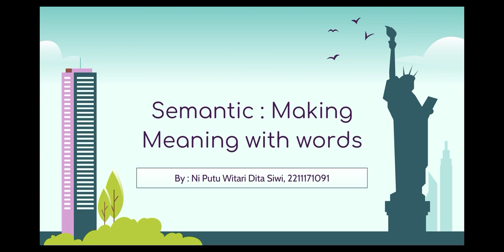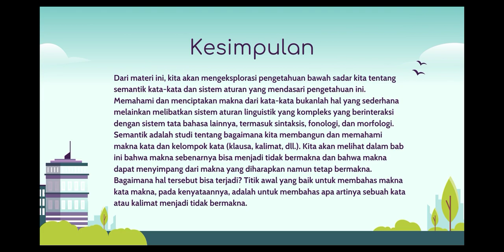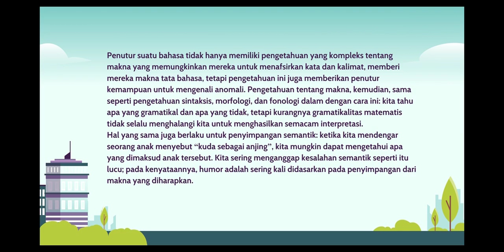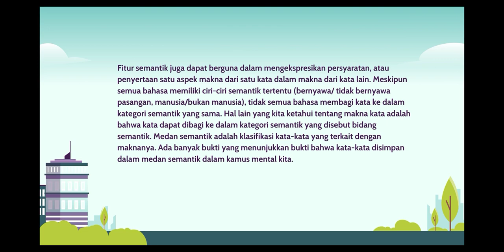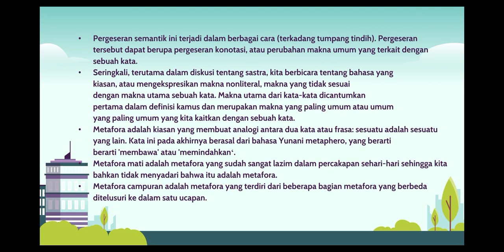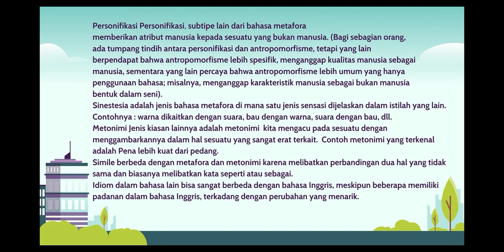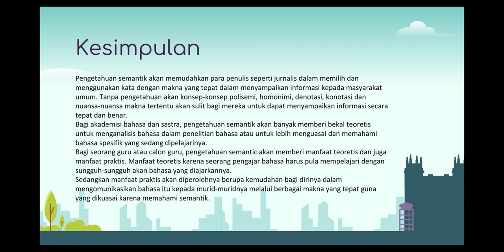Semantic : Making Meaning with Words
Task of Introduction of Linguistics
Name : Ni Putu Witari Dita Siwi
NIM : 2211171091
Class : II C PBI Denpasar